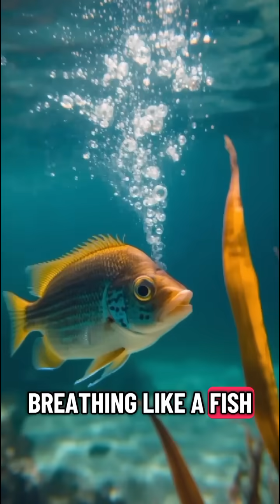What If Humans Had Animal Superpowers? 🦅💪 Mind-Blowing Facts You Won’t Believe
What if humans could see like eagles, run like cheetahs, or breathe underwater like fish? 🦅🐆🐠
In this mind-blowing video, TREND MASH dives deep into the science and imagination of animal abilities — and how our world would look if humans inherited them.
Discover the secrets behind:
🦅 Eagle Vision — spotting objects from miles away
🐆 Cheetah Speed — sprinting faster than cars
🐠 Fish Gills — breathing underwater with ease
🕷️ Spider Strength — lifting hundreds of times your weight
🦉 Owl Night Vision — seeing clearly in total darkness
From the jungles to the deep sea, these animal superpowers show how incredible nature really is. 🌍
Would you rather see the unseen or run faster than sound? Drop your answer in the comments!